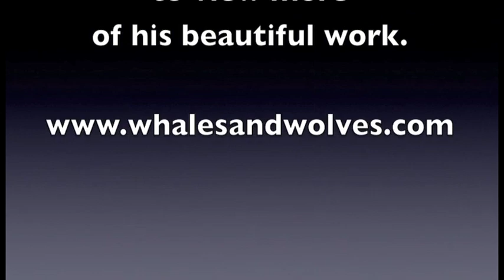Take care! It's Fawn Season!